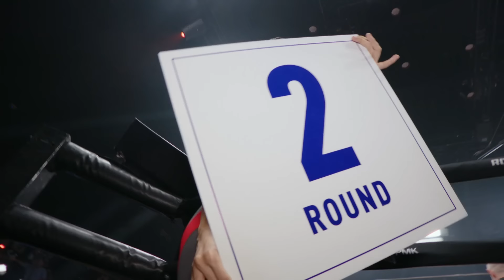Бой двух нокаутеров! | Гор Хачатрян vs Джахонгир Расулов | RCC Boxing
Два нокаутера в ринге! Расулов против Хачатряна на турнире от RCC Boxing Promotions

22 июня RCC Boxing Promotions проводит международный Вечер профессионального бокса в Екатеринбурге. На арене Академии единоборств РМК сразятся Джахонгир Расулов (7-0, 7 КО) и Гор Хачатрян (5-0, 4 КО).

Это будет настоящая битва нокаутеров! Выпускник одной из лучших мировых школ бокса, Джахонгир Расулов из Узбекистана уже давно всем показал, что не шутит в ринге. Начав с ярких нокаутов в России, Расулов отправился за конкурентными боями по всему миру — Узбекистан, Австралия, Объединенные Арабские Эмираты. Теперь за повышением уровня оппозиции Расулов едет в Екатеринбург и не собирается останавливаться на достигнутом. Каждый свой бой он завершает досрочно в свою пользу, так что ждем от него яркого поединка!

Но этот поединок является большим вызовом не только для Расулова. Гор Хачатрян, боксер из Армении, представляющий Волгоград, тоже мощно наращивает темп своей профессиональной карьеры. У него 80% побед нокаутами, свой самый конкурентный бой он провел на турнире RCC Boxing Promotions: встреча проспектов с Идрисом Адалаевым была яркой, и в ней Гор показал свой серьезный уровень. Отправил соперника в нокдаун, но не полетел за нокаутом, а уверенно довел бой до разгромной победы со счетом 80-71. От боя таких боксеров, как Расулов и Хачатрян, обычно летят искры, а в зале становится жарко!